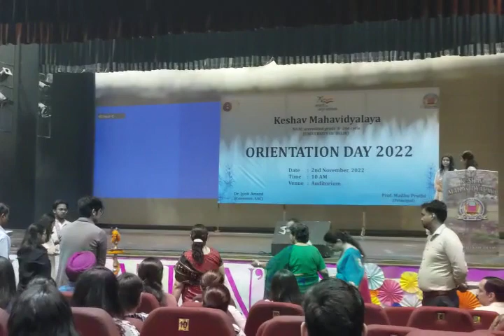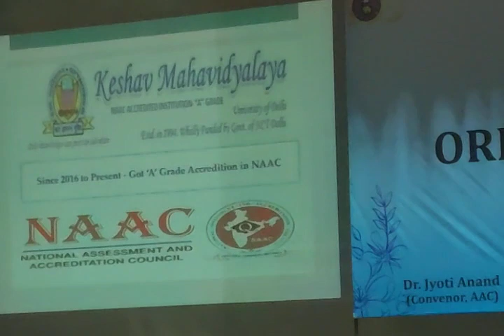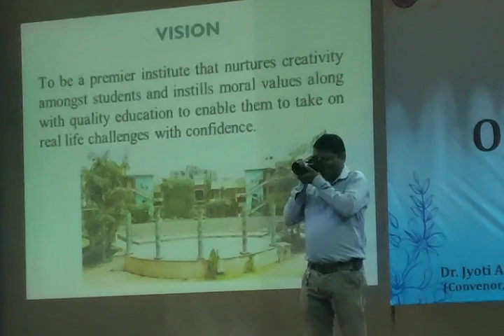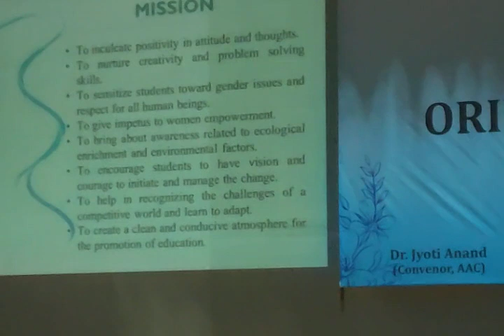Keshav Mahavidyalaya |Delhi University| Orientation Programme 2022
Orientation Programme 2022
    held on 2nd Nov 2022